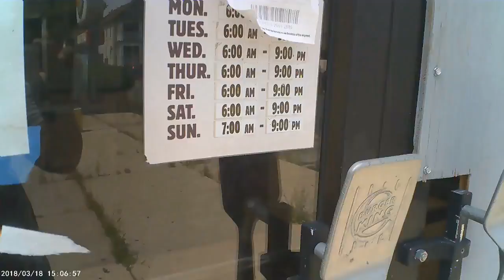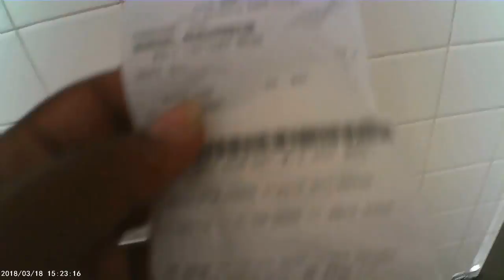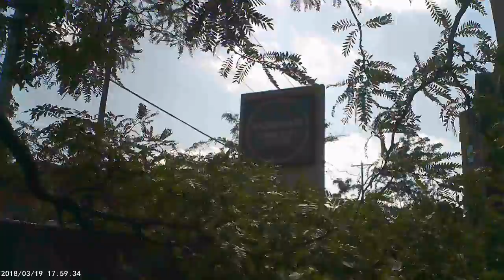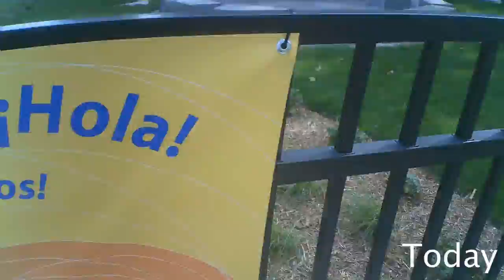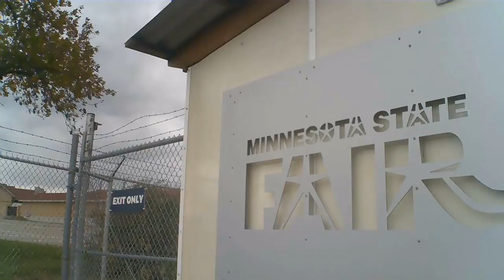I VISITED MY OLD ELEMENTARY SCHOOL (7/25/19 Vlog)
Sorry no fortnite. need to record some game for chapter 2... maybe tomorrow but for now here a tour of my old neighborhood as a kid.

2019 is all about travel

/ Road trip to Chicago (Full Video)

Follow me on Gmail, Twitter, Facebook, Soundclouds, Tumblr and Instagram.